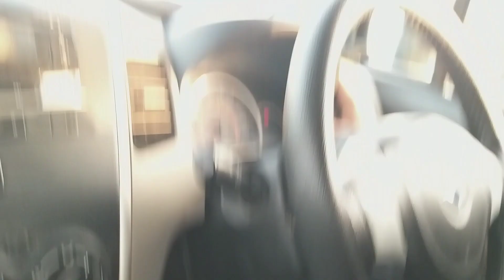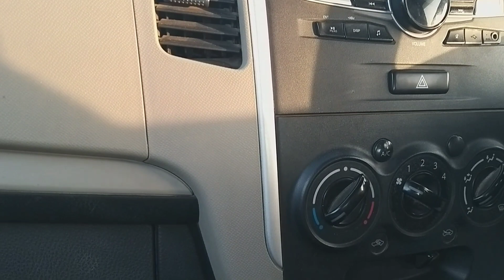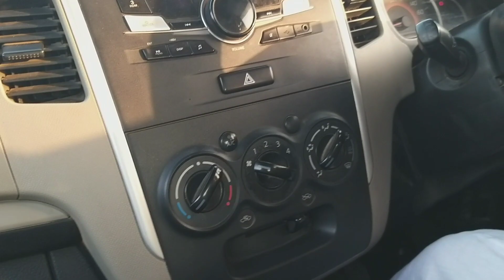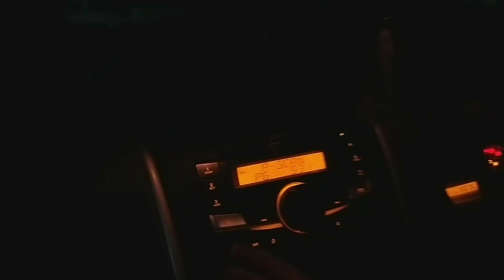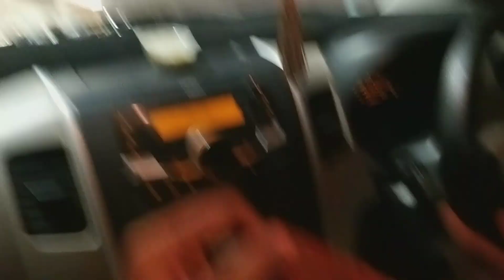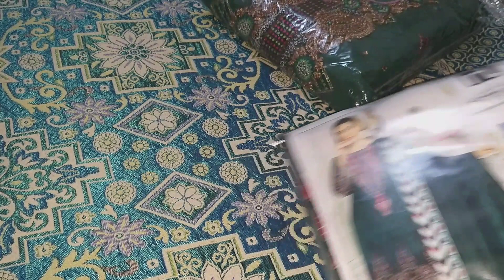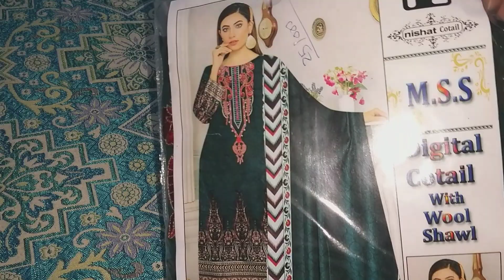husband ny karwa hi di- Mcdonald k bahair Alu wali chips😂- hamari holiday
I Make Videos Of  ℂooking | 𝔼ating | 𝕆uting | 𝕊hopping | 𝔻iy's  | 𝕍log   and Many More